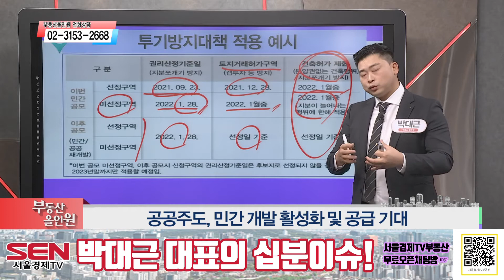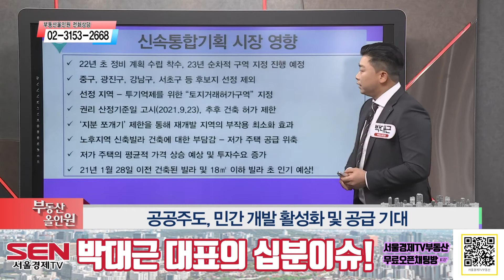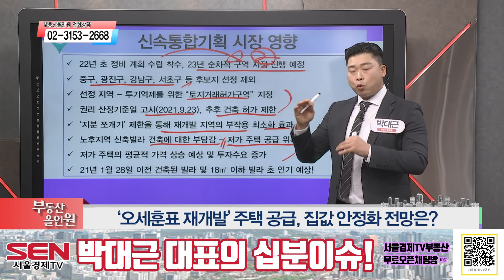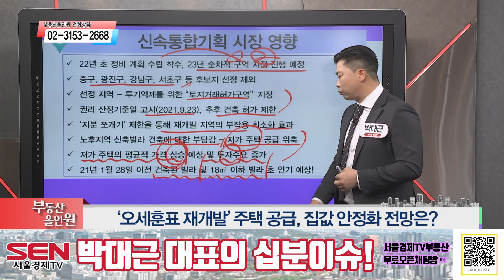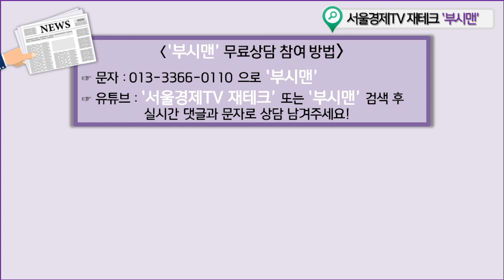[10분 이슈체크] 신속통합기획 최종 선정, 전망은?! | 부동산 스마트맨 박대근대표 | 신통기획 | 재개발 | 투기방지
220107 부동산올인원 박대근 대표의 부동산 이슈진단!